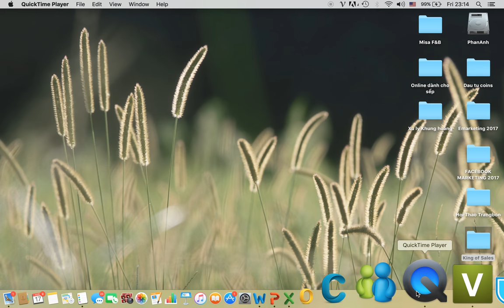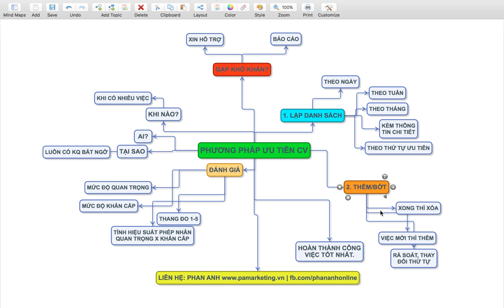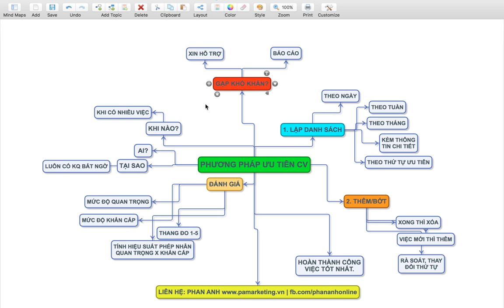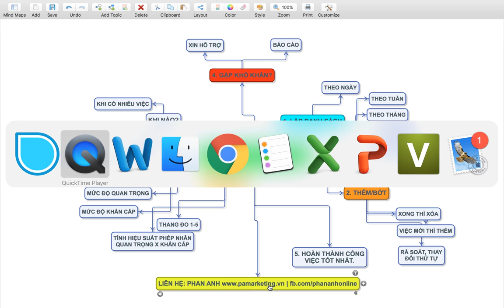[PA Marketing] - Kỹ năng giải quyết công việc theo thứ tự ưu tiên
Cơ Sở 1: Tầng 2, Số 51 Nguyễn Ngọc Vũ, Cầu Giấy, Hà Nội.
Cơ sở 2: Tầng 7, Số 1 Hoàng Đạo Thúy, Hà Nội
Trụ sở: 3A/19, 59 Lê Đức Thọ, Nam Từ Liêm, HN